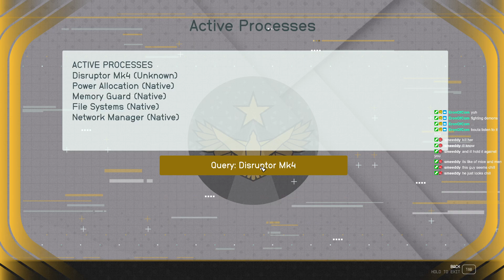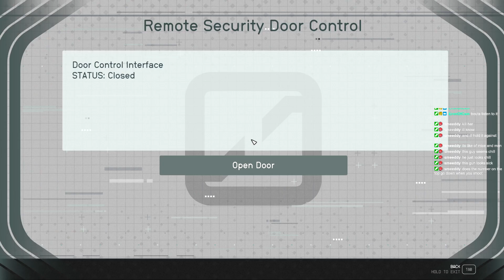So I Did the Freestar Rangers Questline...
THIS WAS CUT DOWN FROM A 12 HOUR STREAM WITH NO FACECAM SO SORRY THE EDITS ARENT AS GOOD AS USUAL but I still hope you guys enjoy the video and drop a like if you did (and comment).